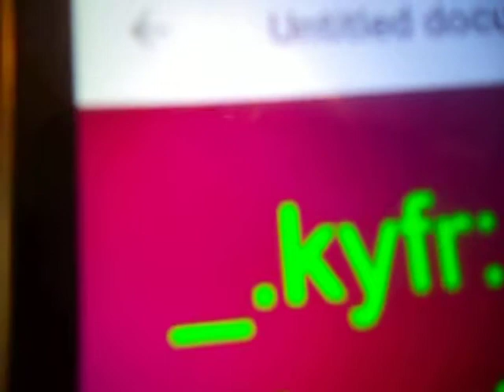GRWM For Church